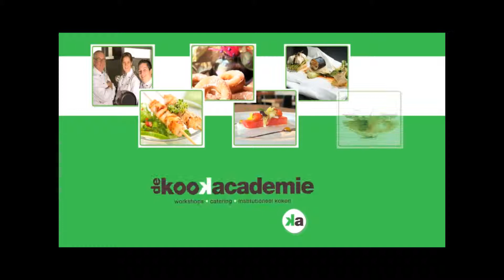Ciseleren van een komkommer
Johnny van den Bliek van de Kookacademie uit Waalre laat de techniek
ciseleren van een komkommer zien.